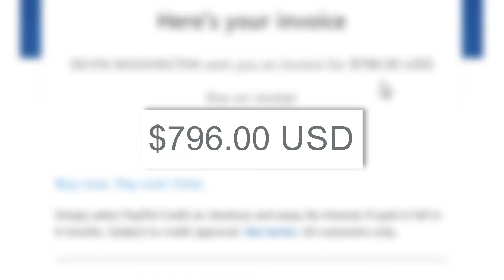Paypal Fake Invoice Scams Hit North Carolina Businesses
In recent months, North Carolina businesses have been hit by a wave of fake invoices from scammers posing as Paypal. The scam works like this: the business receives an invoice via email for a purchase they did not make, typically for a small amount. The invoice includes a "Pay Now" button that, when clicked, takes the business to a fake Paypal login page. The business then enters its Paypal login credentials, and the scammer uses them to access the business's account and steal money.

So far, the North Carolina Attorney General's Office has received complaints from more than 50 businesses targeted by this scam. They are urging businesses to be on the lookout for fake invoices and to never click on a "Pay Now" button without first verifying that the invoice is legitimate.

If you have been the victim of this scam, you should immediately report it to the Attorney General's Office.

Find out more about how your business can protect itself from intruders today.